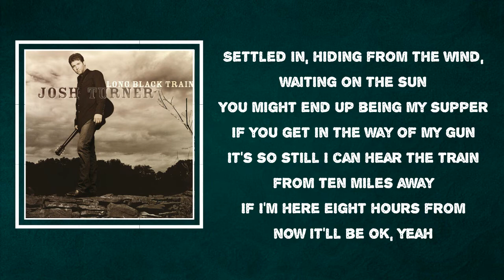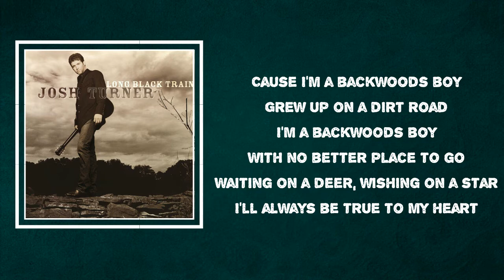Josh Turner - Backwoods Boy (Lyrics)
Backwoods Boy by Josh Turner
Album: Long Black Train

Backwoods Boy Lyrics:
Woke up at 5am, an put on my camouflage
Wiped off my .243 and fired up my Dodge
Headed out to my ol' deer stand back in the pines
Gonna get me a ten point buck with 11 inch tines, yeah
Settled in hidin' from the wind,
Waitin' on the sun
You might end up being my supper
If you get in the way of my gun
It's so still I can hear the train
From 10 miles away
If I'm here 8 hours from now
It'll be OK, yeah
Cause I'm a backwoods boy
Grew up on a dirt road
I'm a backwoods boy
With no better place to go
Waitin' on a deer, wishin' on a star
I'll always be true to my heart
Sittin' on the bank of Lynches
River with a little campfire
Sleepin' on the ground, diggin' the
Sound of a backwoods choir
Talkin' to the man in the moon
Way up in the sky
He told me to let my worries
Roll on by, yeah
Backwoods boy
Mm